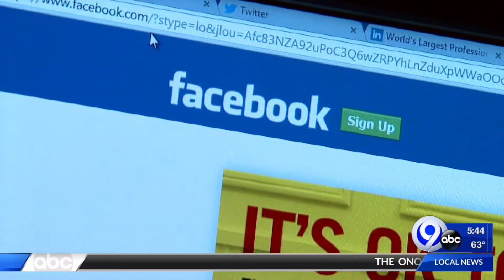TechBytes 7-3-19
Janai Norman and Kenneth Moton bring you your top tech stories to start your morning.